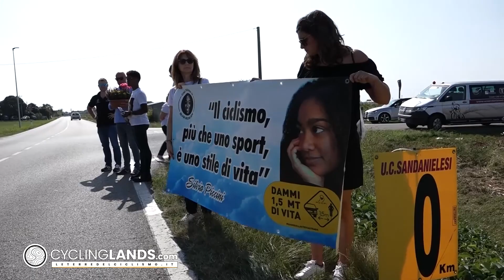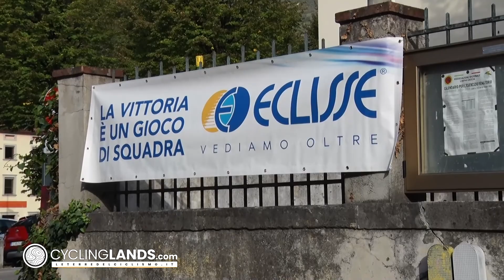12222023 CYCLINGLANDS TV 293 | Visita anche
Dal 2018, il format settimanale sul mondo della bici. Da strada, e-bike, fixed, mtb, gravel...e molto altro! Alla scoperta di prodotti, servizi, manifestazioni, novità e territori!

Visibile in tutta ITALIA ed in tutta EUROPA grazie al Bike TV Network
(56 emittenti locali + 2 nazionali + 9 web tv)

Visibile in Italia
-venerdì alle 20 su Teleromagna e teleromagna.it
-domenica alle 18.45 su ER24 ch 215 del digitale terrestre

Visibile in Italia
-grazie alle 56 emittenti del Bike TV Network

Visibile in Italia su Bike Channel (ch 259 e ch 260 del digitale terrestre, ch 222 Sky, ch 60 e ch 61 SportItalia)
-lunedì 21.30, martedì 15.30, mercoledì 9.30

Visibile in Europa
-domenica alle 18.45 su ER24 (ch 518 Sky)

Visibile anche su Canale Europa TV e TV Plus Samsung!

In questa puntata:
-2° Coppa Città di San Daniele Rosa
- 72° 5 Laghi Allievi